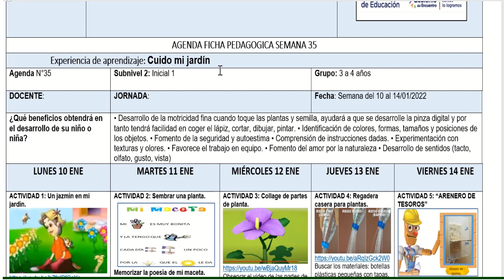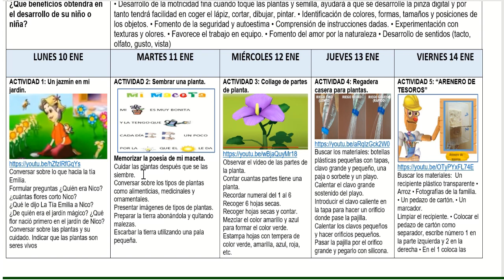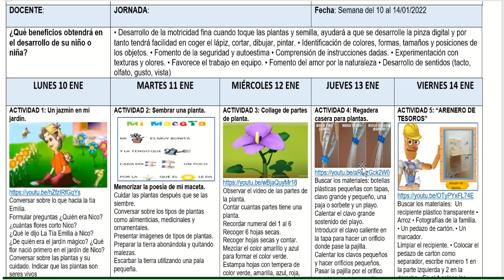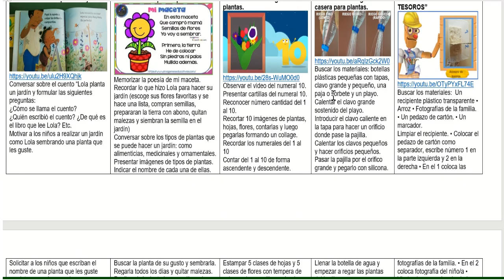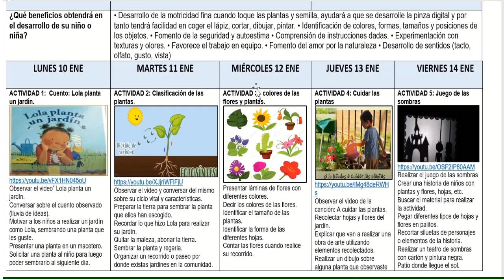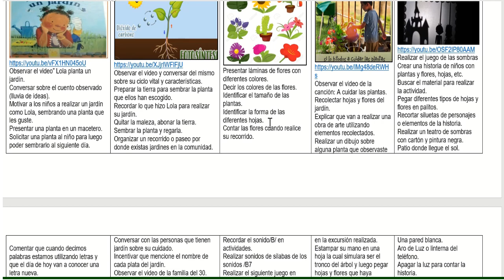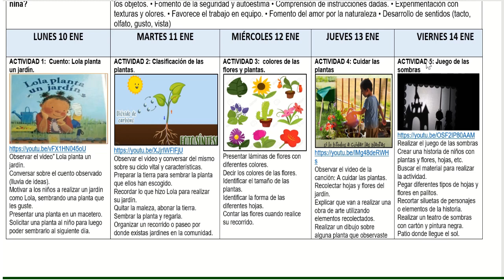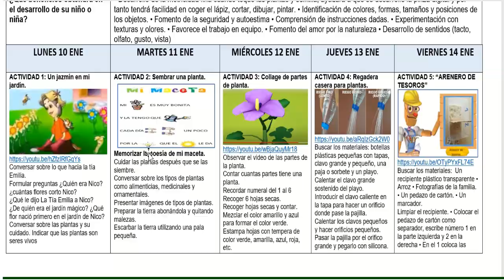Cuido mi Jardín /missnubia/2021-2022/inicial 1 , 2 y preparatoria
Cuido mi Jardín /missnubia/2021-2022